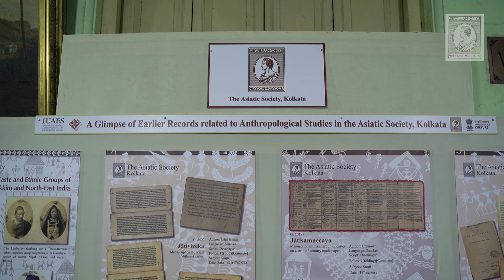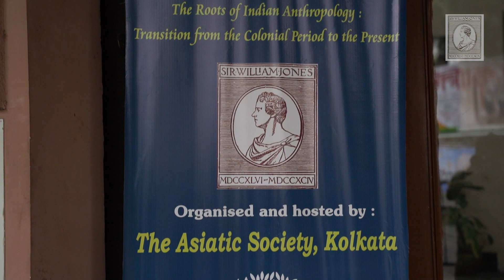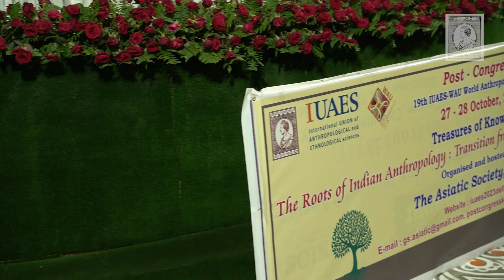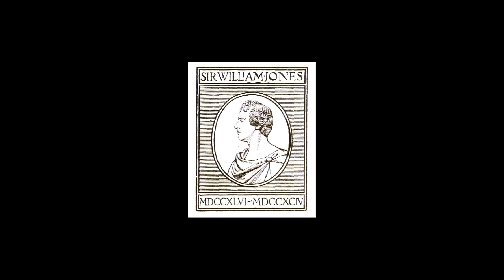Post-Congress || 19th IUAES-WAU World Anthropology Congress, 27-28 October, 2023|| Day 1